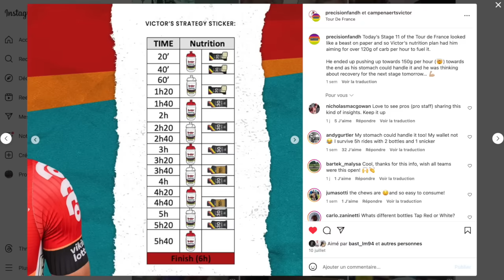Résumé et analyse du Tour 2024: La Pause café des Potos Flo & Lolo #54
Dans cette pause café, les potos l'un depuis Nice l'autre depuis son canapé évoque le bilan de ce Tour de France 2024 et tout va y passer: des records battus aux jus de betterave en passant par le monoxyde de carbone rien ne sera tabou...

CHAPITRES:

0:00 INTRO
0:25 LE DÉBAT DU TOUR
6:28 LA BLAGUE DOUTEUSE
8:00 LES COUPS DE COEUR
9:22 QU'ONT DONNÉ NOS PRÉDICTIONS?
10:10 DÉCEPTIONS
11:12 CONCLUSION

Song: Jaxsyn - New Summit
Provided by La Musique Libre & Cervonext Electro Music